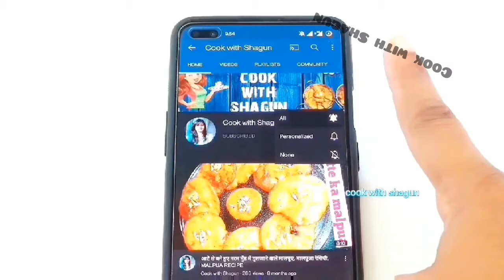Moong Dal Sweet. मूँग की टेस्टी मिठाई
***Note: Content being used in this video/channel (FREE THINGS) is FREE OF COPYRIGHT VIOLATIONS, OF ANY SORT (as is PUBLICLY/FREELY AVAILABLE for the YouTube community to reuse and edit), and in accordance with YouTube (Google) policies and guidelines.

The purpose of this channel (FREE THINGS) is to inform and entertain people through videos of/from different industries and segments, delivered through a single-platform (FREE THINGS). However, please feel free to report violations of any sort, if being overlooked in any manner (by/from the administrator of this very channel) - to the YouTube community, and let's altogether make this a safer place for everyone and all. Thanks.